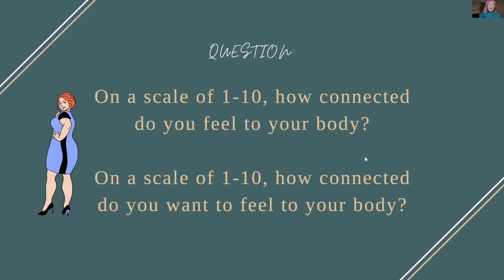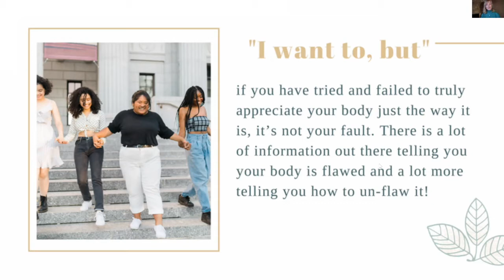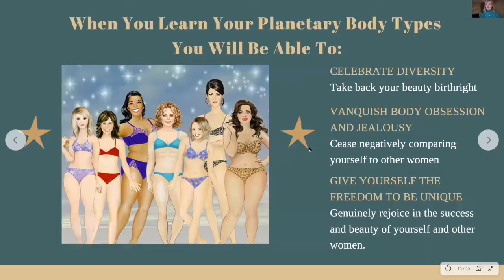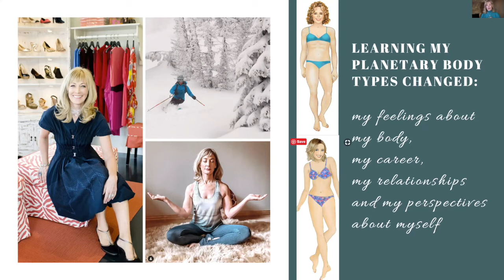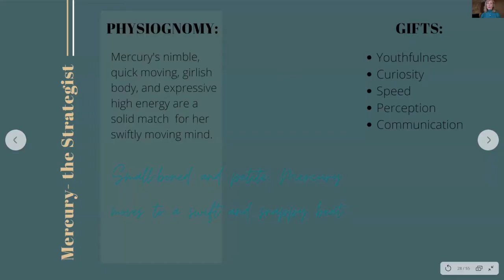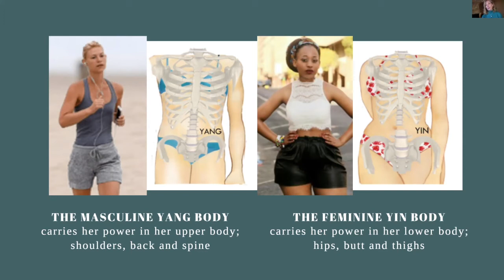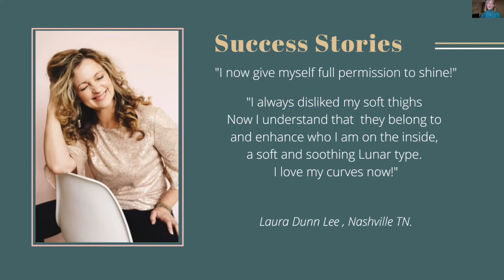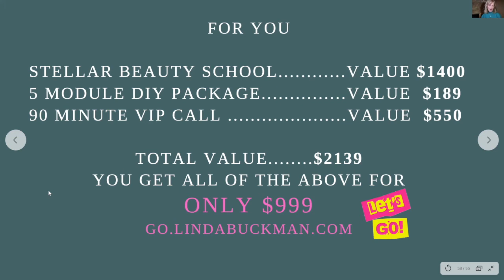How to Have Freedom and Confidence In Your Body with Linda Buckman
Linda Buckman provides women with a new lens through which to see and appreciate their bodies
without the stress and pressure to conform to societal standards by dieting, working out or buying
into expensive beauty regimes.
She reveals the truth about female beauty grounded in the fact that
our grand diversity as women is our greatest strength. With an introduction to the new 'Body
 Confident Stellar Beauty Planetary Body Types', Linda demonstrates how women's bodies are
 uniquely and perfectly built to communicate what they are good at. She proves and affirms the
 deep and abiding connection between our physical traits, inner temperaments, and inherent talents
and gifts. She also shows how knowledge of all seven planetary types can increase understanding
 and eradicate jealousy amongst women.
A must view!  Enjoy...
Evelyn Lundström
Definitivecolourandstylesystems.com